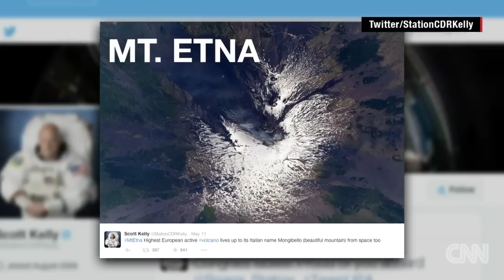Stunning images of Earth snapped by astronaut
NASA astronaut Scott Kelly has captured several amazing photos of Earth while aboard the International Space Station.